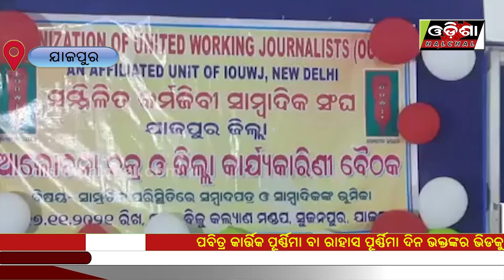ସମ୍ମିଳିତ କର୍ମଜୀବି ସାମ୍ବାଦିକ ସଙ୍ଘର ଜ଼ିଲ୍ଲା କାର୍ଯ୍ୟକାରିଣୀ ବୈଠକ || Odisha Halchal